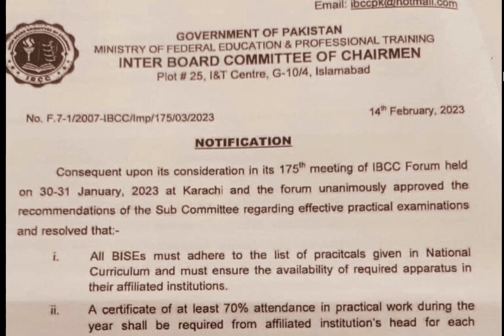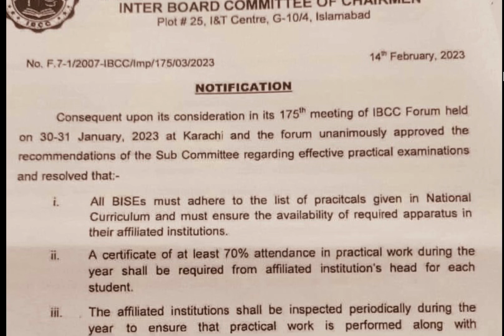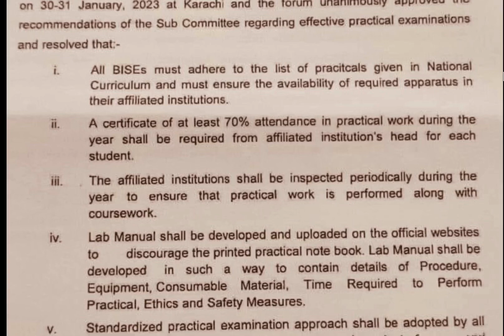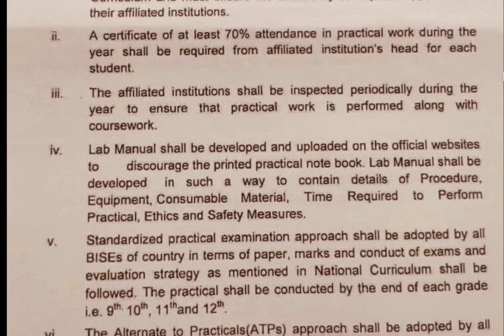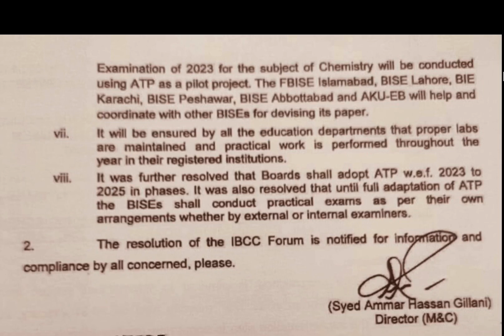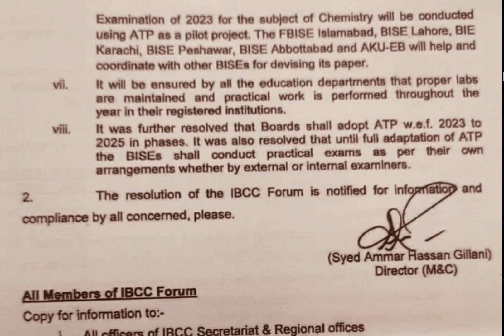New practical exam policy 2023 matric, inter